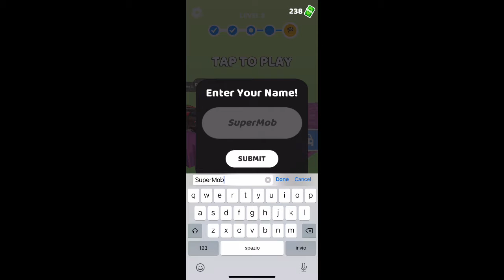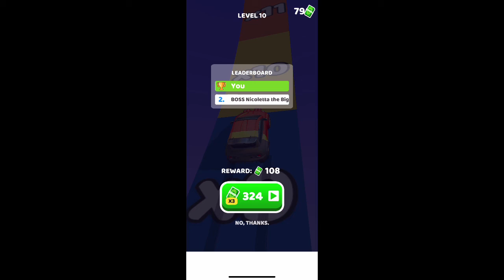Gear Race 3D - Livelli 1-10 - Gameplay - Walkthrough - iOS/Android